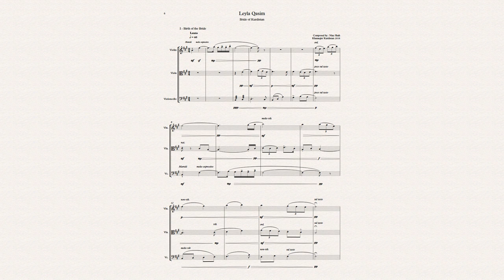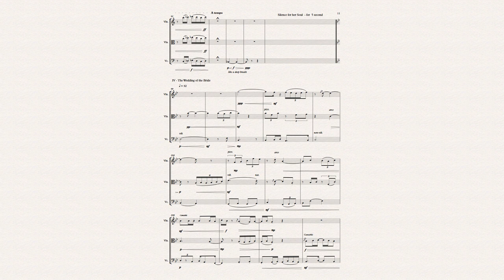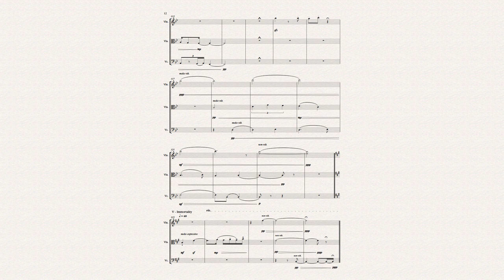Leyla Qasim ( Bride of Kurdistan ) - for String Trio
Composed by : Niaz Shah

لەیلا قاسم ( بوکی کوردستان ) - بۆ سیانەی ژێدار

موزیکدانەر : نیاز شاه